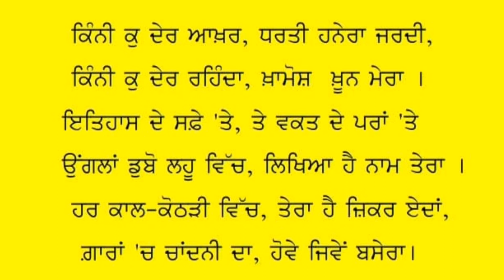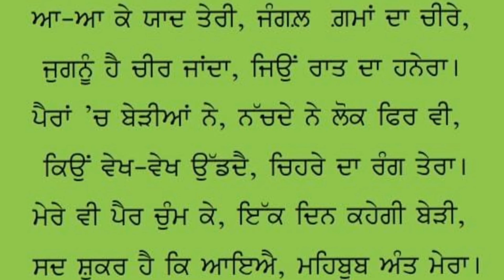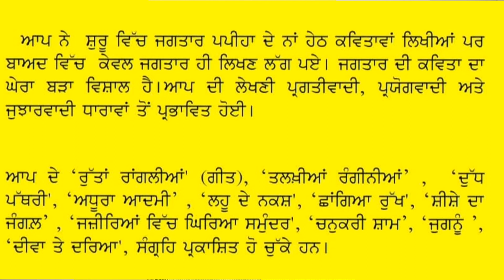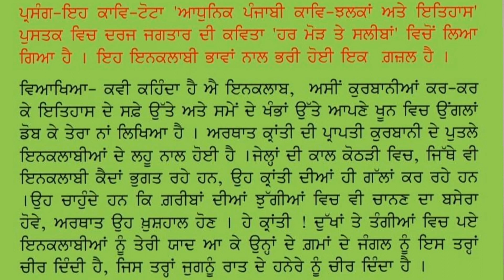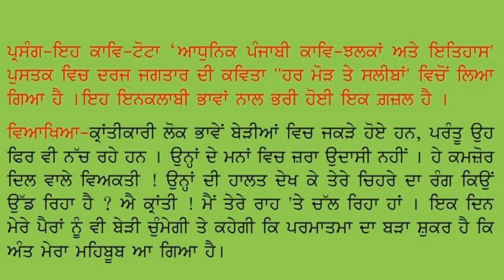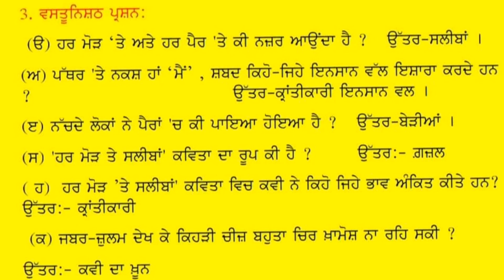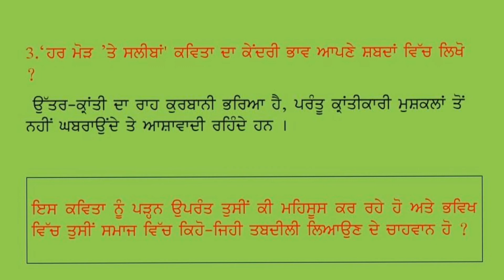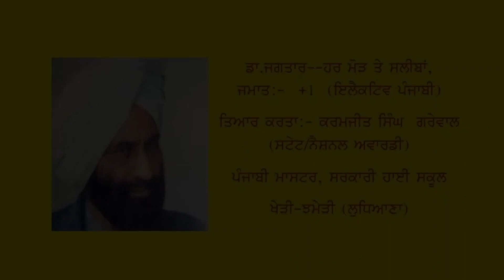Dr.Jagtar PSEB 11th Elective Punjabi